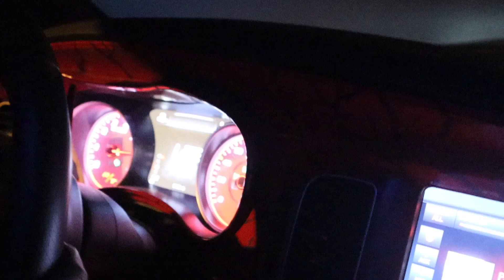WE TOOK OVER THE CITY *HIGH SPEED PULLS*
We took over the city! A lot of high speed pulls and races.